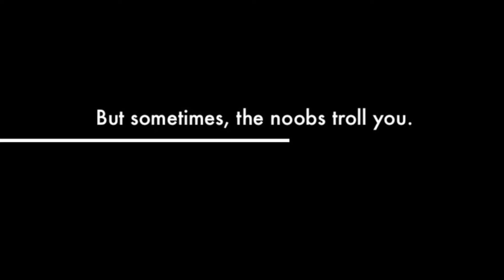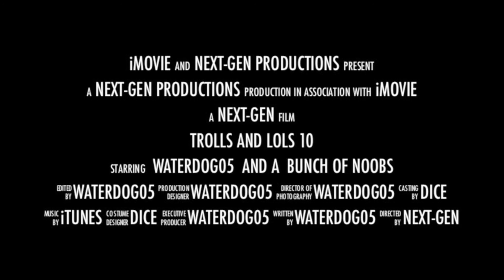Trolls and Lols 10 Teaser Trailer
HEY EVERYBODY!

Let me know what you guys think about this and I'll be sure to reply back.